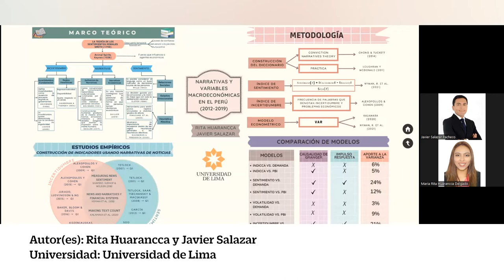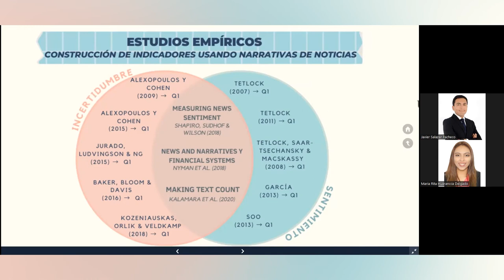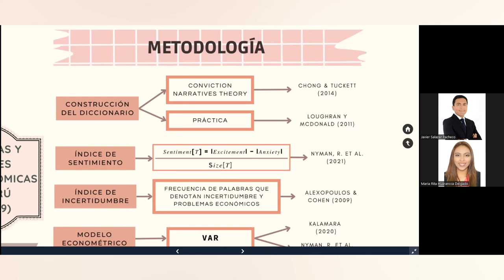12 Rita Huarancca y Javier Salazar ULIMA, Congreso APE 2022